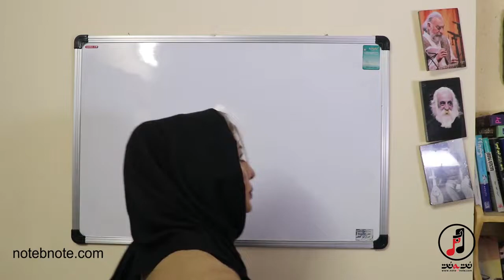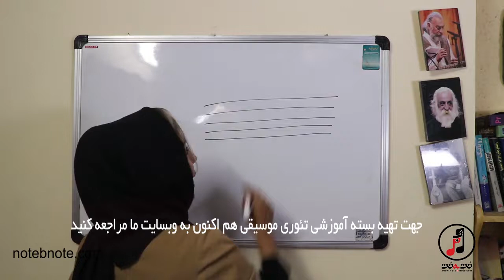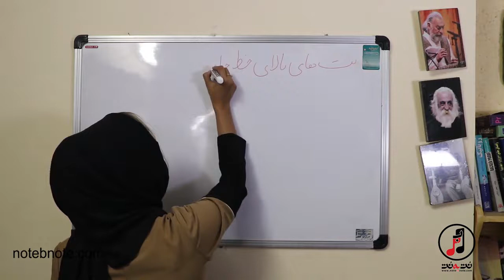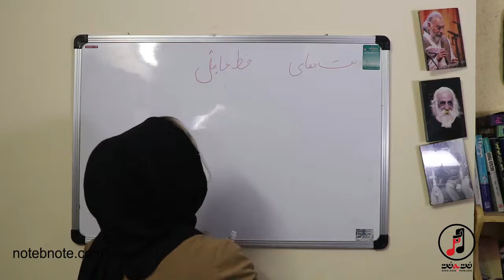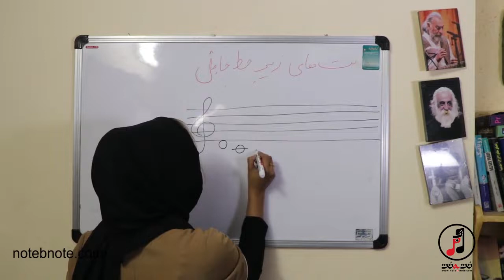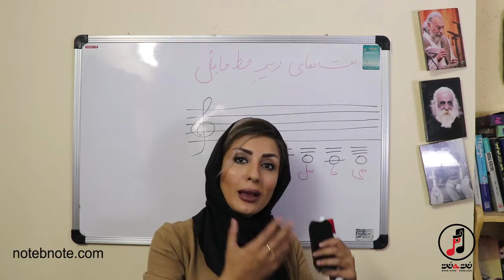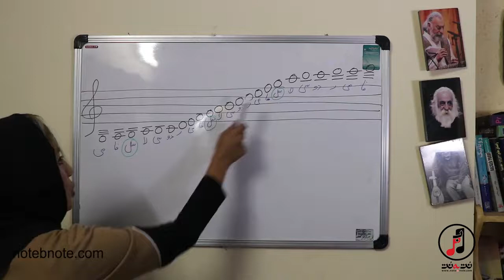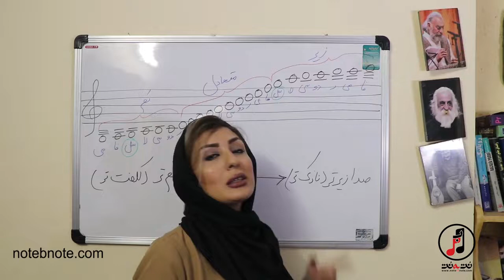آموزش تئوری موسیقی - درس اول پکیج آموزشی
این ویدئو که مشاهده کردید ، درس اول از مجموعه آموزش مبانی تئوری موسیقی است . این مجموعه جامع و کاربردی شامل 17 درس است که خانم مینا صابری آن را تدریس میکند و دریچه ای جدید به دنیای تئوری موسیقی برایتان باز میکند . جهت دریافت اطلاعات بیشتر از این بسته آموزشی به وبسایت ما مراجعه کنید . آدرس وبسایت ما